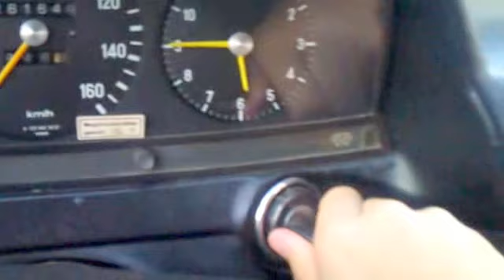1983 Mercedes-Benz w123 200d Start Up, Engine, & In Depth Tour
1983 Mercedes W123 200D in mint condition. Starts and runs great. Sorry for bad quality.